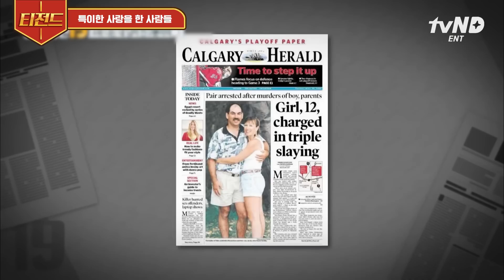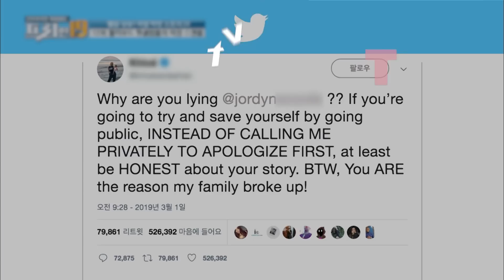[티전드] 40대인 내 친구를 사랑한다는 17세 아들, 어떻게 해야 할까요?🤯